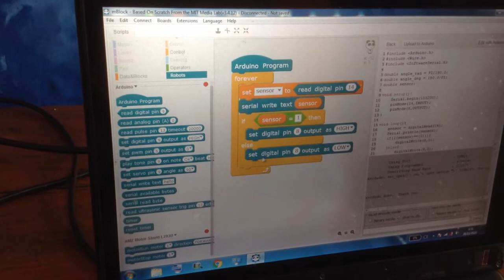ROBOT LAMPU OTOMATIS TENAGA SURYA / ROBOTIK MIN 1 KOTA BLITAR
Lampu Otomatis Menggunakan Energi Terbarukan